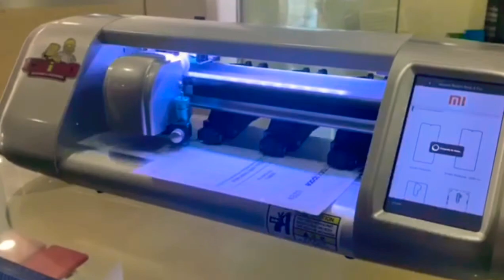Protector de pantalla Hidrogel | El chino celulares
Ofrecemos la máxima protección para la pantalla de tu celular 📱

✅ sin esperas

✅ NÓ burbujas

✅ El Touch funciona perfecto 👌

✅ casi invisible